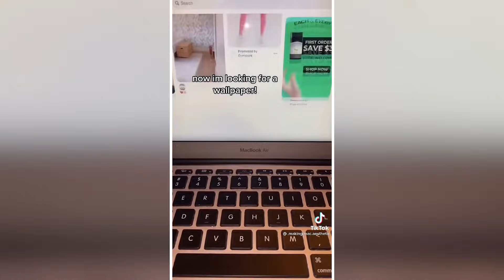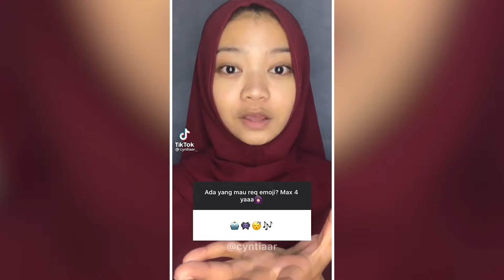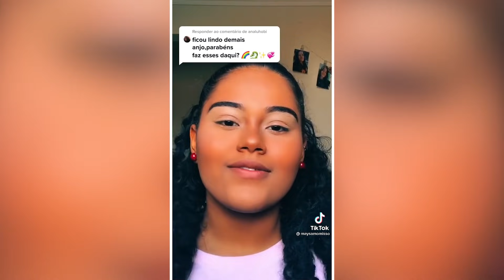TikTok Emoji Makeup Challenge | Makeup Inspired By Emojis Tiktok Trend